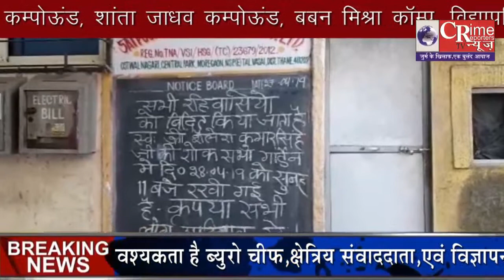नालासोपारा में जेट एअरवेज के कर्मचारी ने आर्थिक तंगी के कारण की आत्महत्या